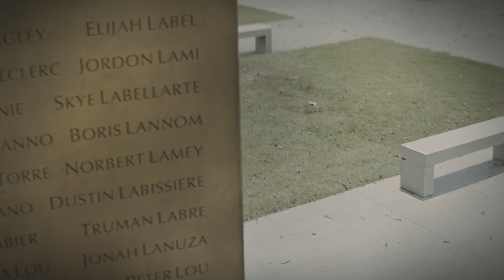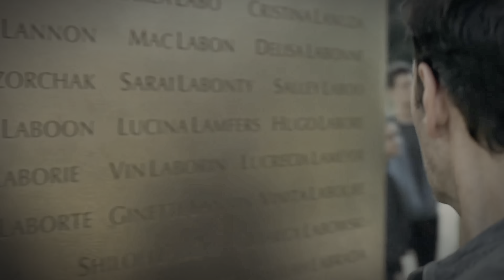SkyFall - Endgame REDO edit